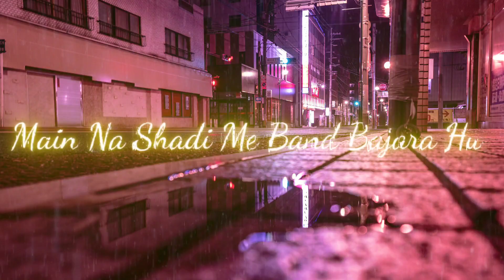LADKA • Boy Song • Divyansh Bhatnagar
Presenting Ladka Our New Rap

if you like this please share with your family and friends